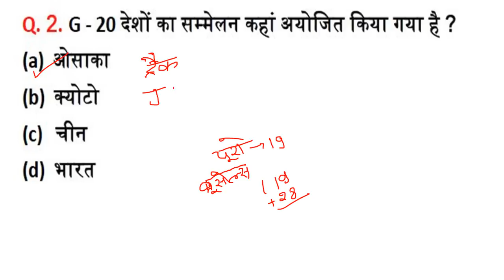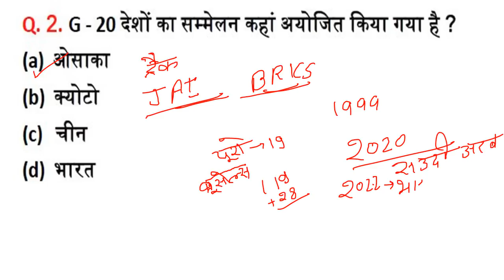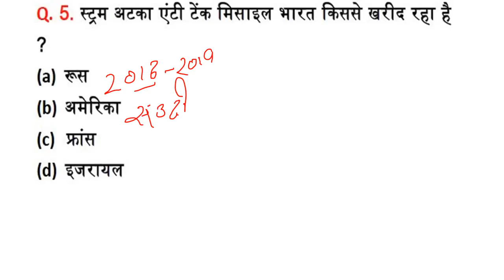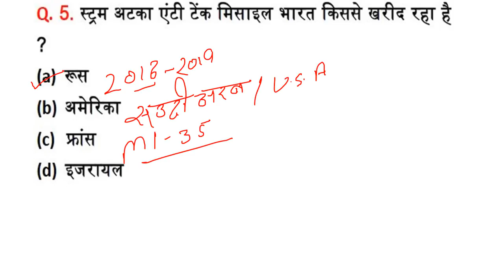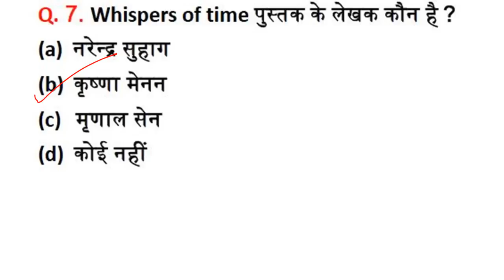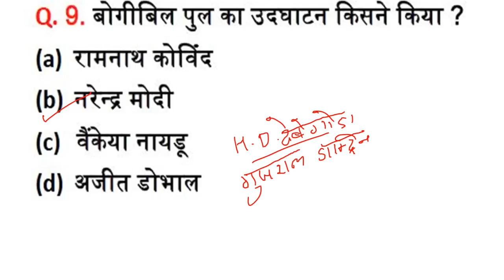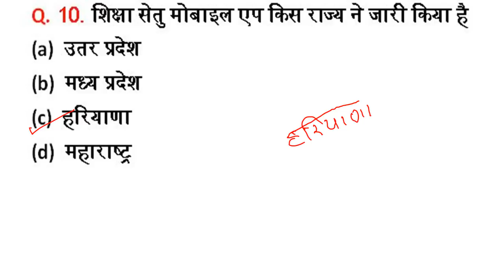03 July 2019 Current Affairs | Daily Current Affair | Current Affairs Railway, SSC and other exams